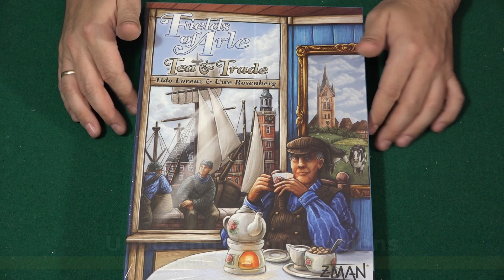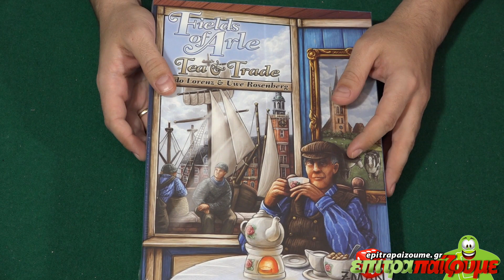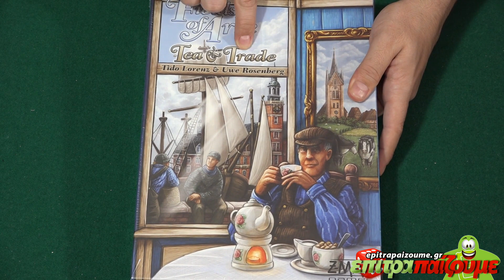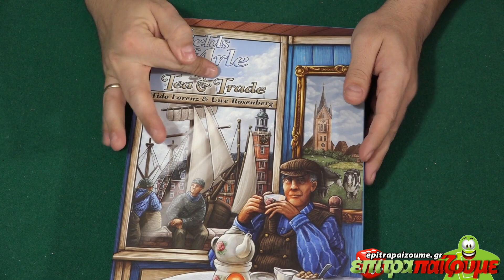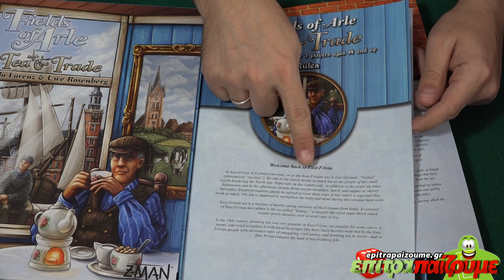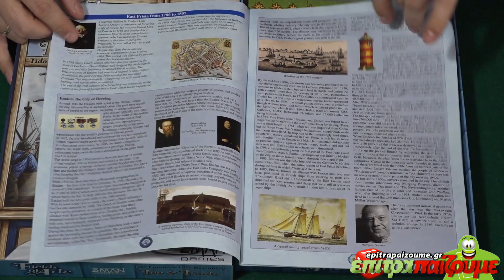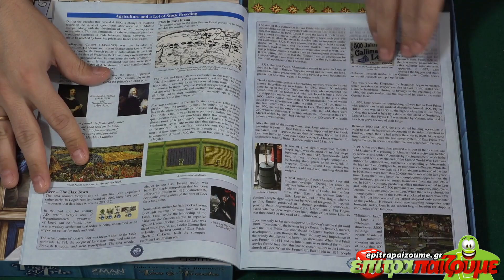Fields of Arle Tea & Trade - Unboxing & Impressions by Epitrapaizoume.gr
επιτραπέζιο παιχνίδι Fields of Arle Tea & Trade
★ |  Παίζουμε Ασταμάτητα...